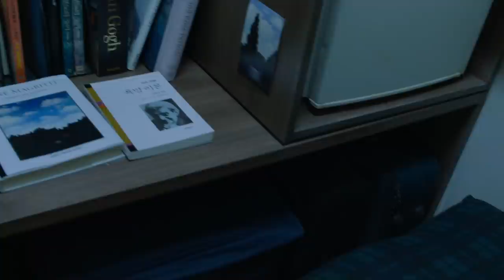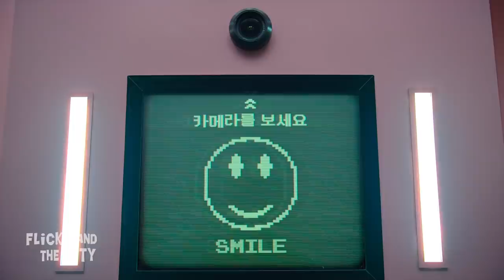45 HORRIFIC Details You Missed in SQUID GAME!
The horrifically dystopian Squid Game is filled with secret clues & easter eggs to the big twists, including Season 2 teases, the Front Man's secret identity & foreshadowing of all character deaths!

0:00 Intro
0:22 Front Man Clues You Missed
1:01 Last Supper Steak
1:53 Secret Squid Symbols
2:30 Character Death Foreshadowing
3:40 Red Tissue, Blue Tissue
4:17 Killer Robo-Doll
4:42 Murderous Music
6:05 Chiptune Effects
6:38 Night & Day
7:19 The VIP Netflix
8:36 Fair or Rigged Game?

CREDITS
Johann Strauss Monument in Stadt Park, Vienna, Austria image by Jorge Royan

A mysterious invitation to join the game is sent to people at risk who are in dire need of money. 456 participants from all walks of life are locked into a secret location where they play games in order to win 45.6 billion won. Every game is a Korean traditional children's game such as Red Light, Green Light, but the consequence of losing is death. Who will be the winner, and what is the purpose behind this game?